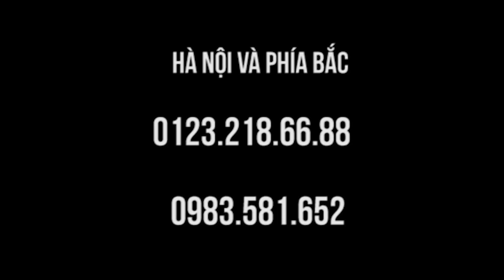Chữa chèn cột sống cổ gây choáng váng với bác sĩ Dư Quang Châu